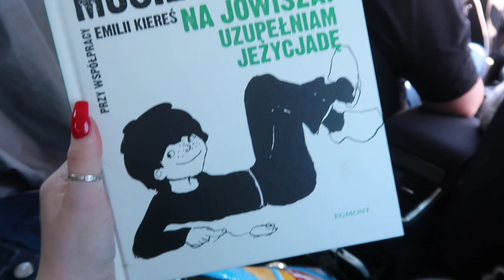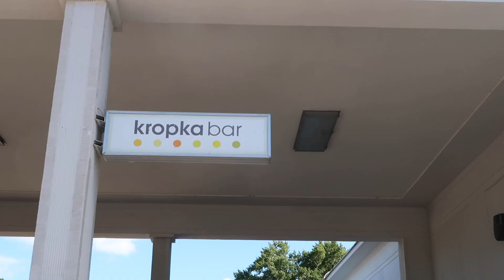VLOG Z POLSKI & CO PRZYWIOZŁAM ZE SOBĄ | CLAU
ROZWIŃ! ♡
Hej mordki! Dzisiaj przychodzę do Was z vlogiem z Polski! Mam nadzieję, że mimo tego, że jest krótki spodoba Wam się!

FAQ:
Imię?
Klaudia
Wiek?
25
Gdzie mieszkam?
Londyn